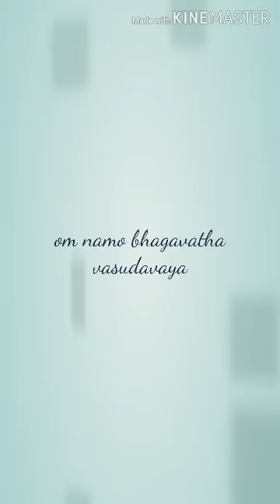Bhagavat Gita Chapter 1 1to5 Slokas and meanings